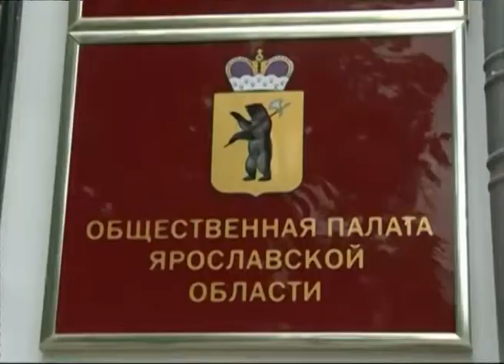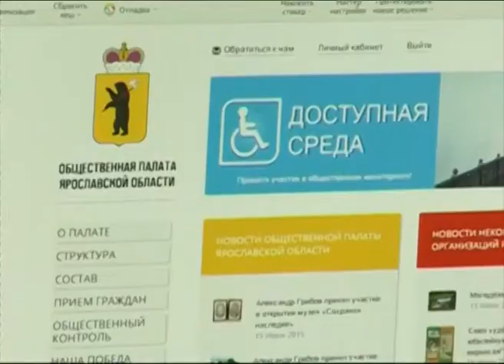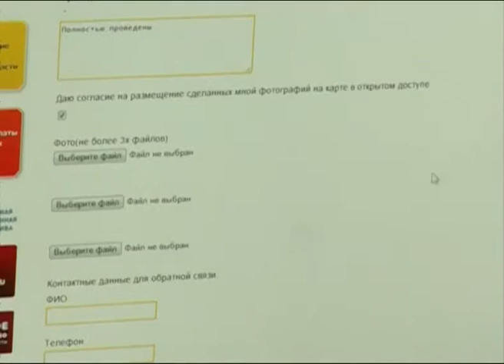Общественники Ярославля проверят реализацию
Общественники Ярославля проверят реализацию программы помощи инвалидам

Областная общественная палата объявила о старте нового проекта - мониторинга реализации программы "Доступная среда".  Его цель - проверить, все ли объекты, оборудованные по целевой программе "Доступная среда" действительно доступны и удобны для людей с ограниченными возможностями.